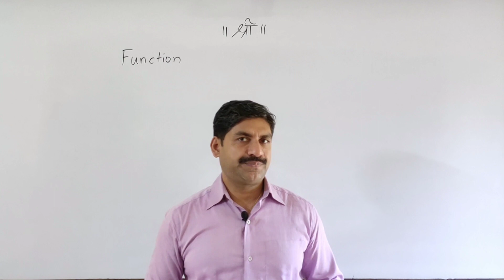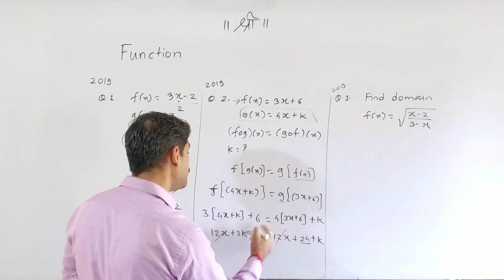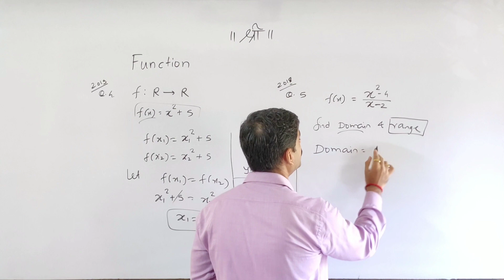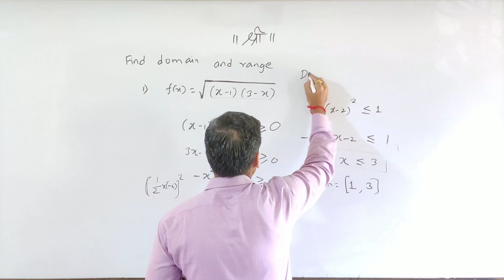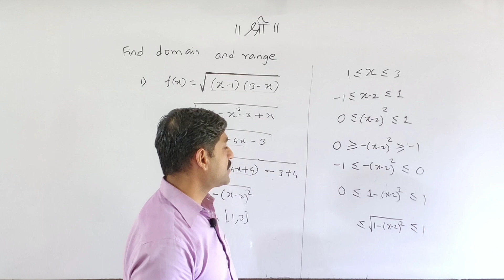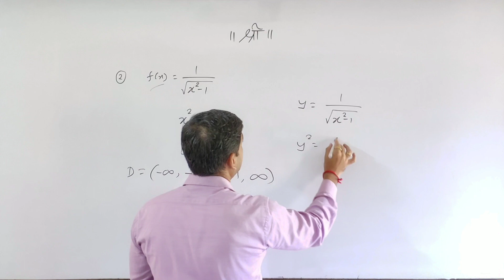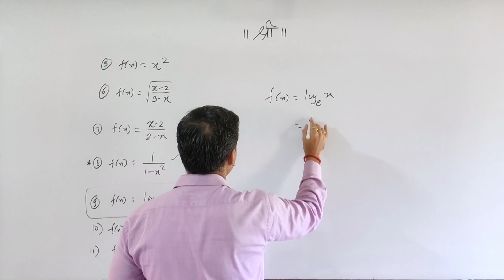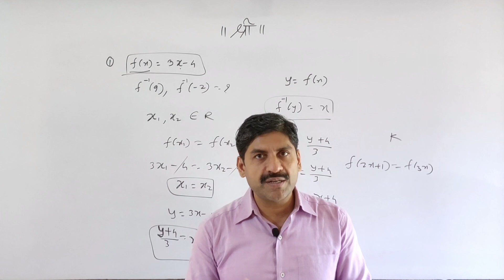Sets , Relations And Functions | Part-2 | MHT-CET